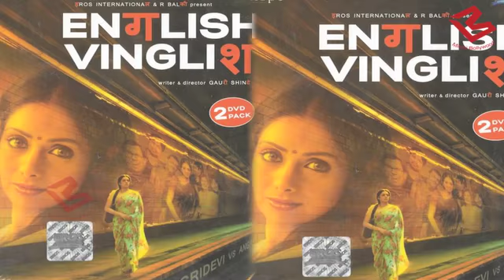Sridevi To Reunite With Gauri Shinde In English Vinglish's Sequel ?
In 2012, Sridevi made a stellar comeback with English Vinglish , directed by Gauri Shinde. And now, five years later, it looks like we might have a sequel to the film. Ever since Sridevi posted a picture with Gauri Shinde on Twitter, with the caption 'Coming Soon,' rumors have been rife about the sequel.